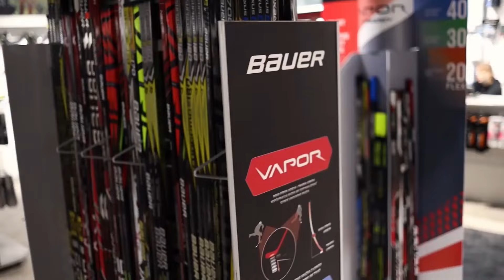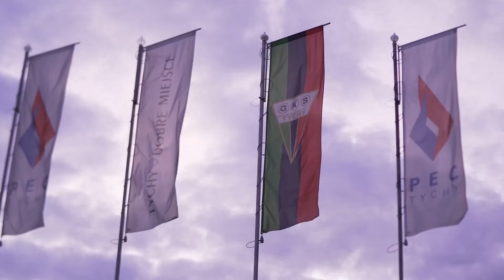Magazyn Hokejowy 10.10.2024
Dzisiejszym gościem Magazynu Hokejowego jest Marcin Wróbel, komentator poskihokej.tv 🎤 Spotkanie prowadzi Tadeusz Musioł🎙️ Magazyn Hokejowy jest realizowany przy współpracy z ArcelorMittal Park - ZPS Sosnowiec 👍